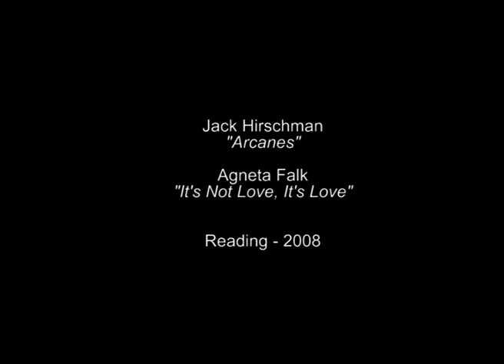Jack Hirschman & Agneta Falk sing "You Are My Sunshine", "Goodnight Irene" and "Bella ciao"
Il ricordo di una bella serata trascorsa a Villa Cernigliaro (Sordevolo, Biella) in compagnia del poeta Jack Hirschman e di sua moglie Agneta Falk nel 2008. Con me Sergio Iagulli e Raffaella Marzano di Casa della Poesia di Baronissi, Carola De Scipio, Alfredo Ponissi e il suo Good Life Quartet (Alfredo Ponissi: sax e flauto, Guido Canavese: piano, Stefano Solani: contrabbasso, Alessandro Minetto: batteria). Le riprese e il montaggio sono della regista Carola De Scipio.